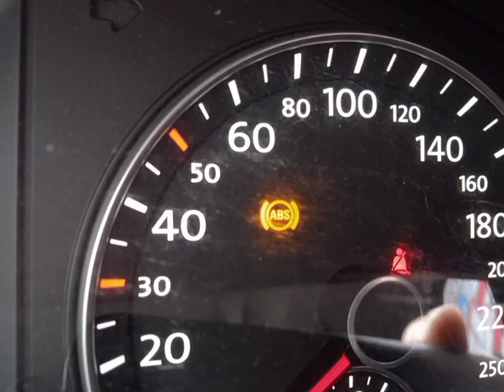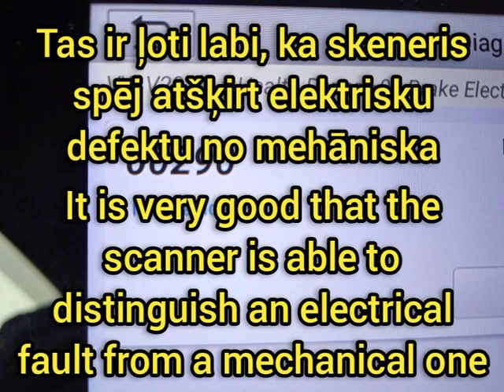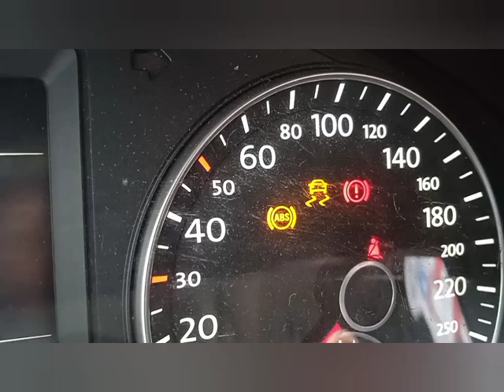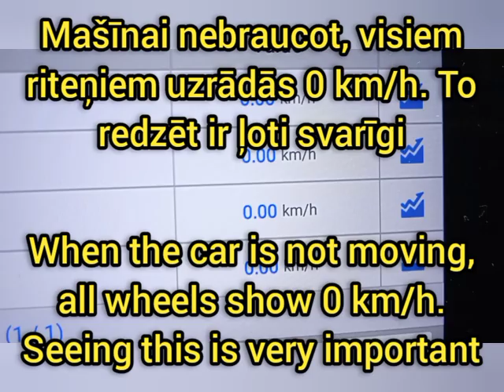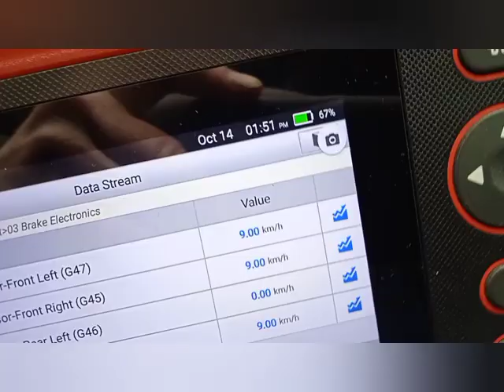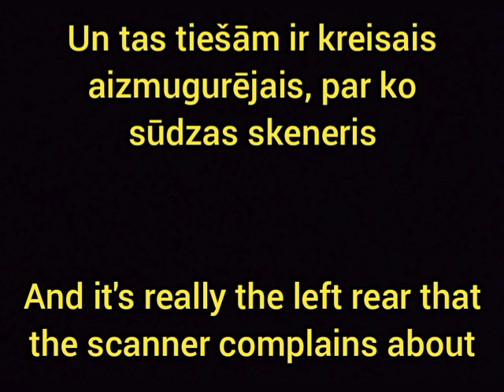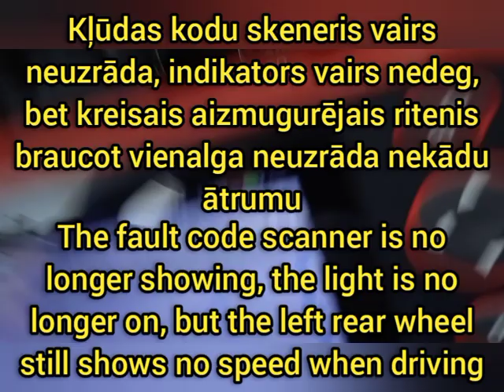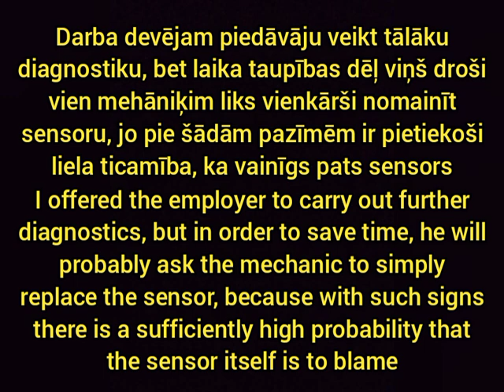2011 VW Jetta ABS and traction control lights on